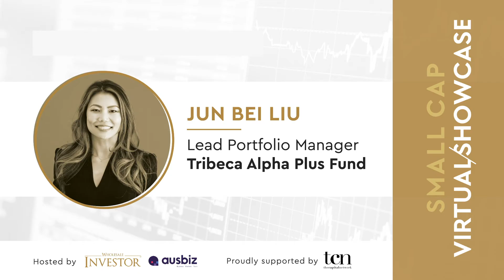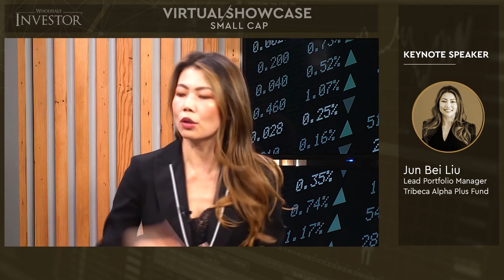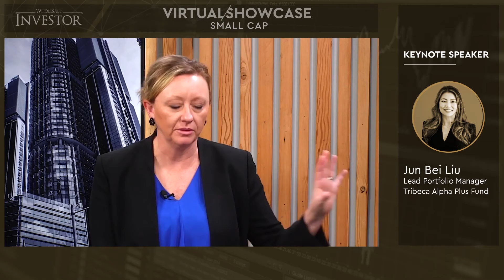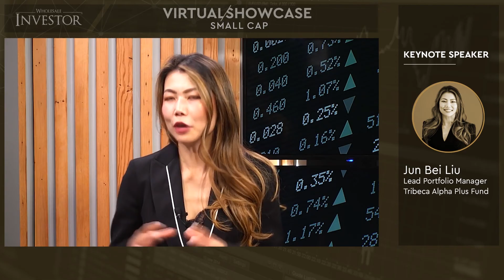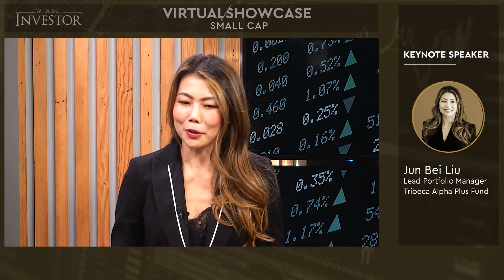Small Cap Virtual Investor Showcase Interview | Jun Bei Liu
Kylie Merrit interviews Jun Bei Liu, Lead Portfolio Manager for the Tribeca Alpha Plus Fund, to discuss the effects of Covid-19 on the markets and how they will look post-Covid-19.